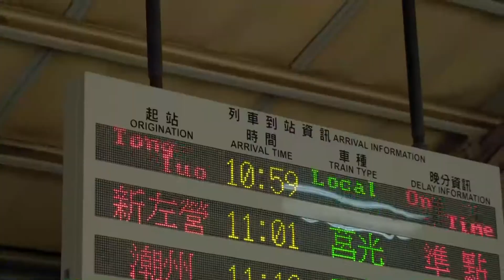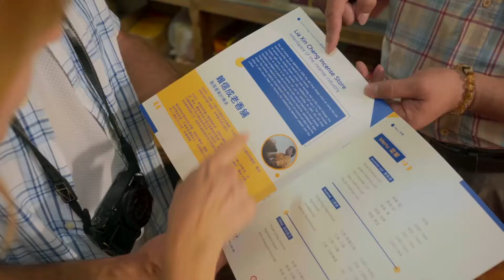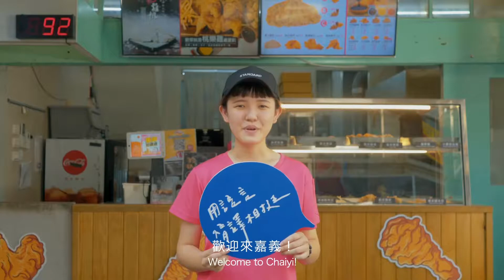世新新聞 嘉市萬聖節大型踩街 吸血鬼、殭屍現身同遊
109年11月01日 (日) 世新新聞

嘉市萬聖節大型踩街 吸血鬼、殭屍現身同遊

由嘉義市前議員郭文居發起的萬聖節瘋狂踩街活動，31號晚間在嘉義市文化公園盛大登場，吸引近千名民眾共襄盛舉，有的打扮成西洋吸血鬼、有些是殭屍模樣，讓路過民眾紛紛停下腳步拍照留念，嘉義市長黃敏惠也特別出席與民眾同歡。